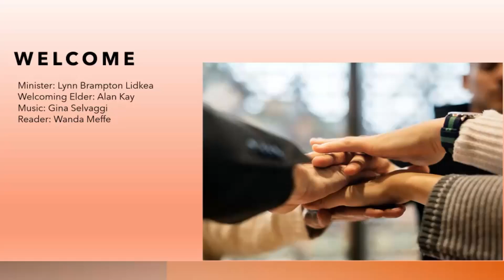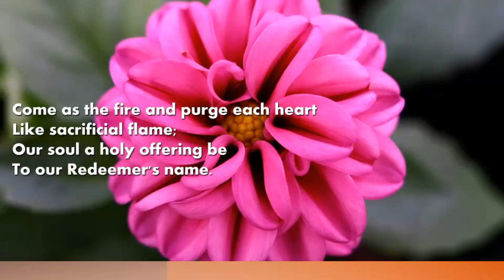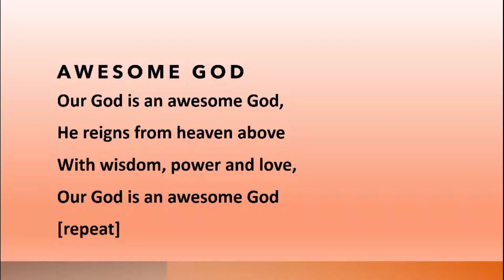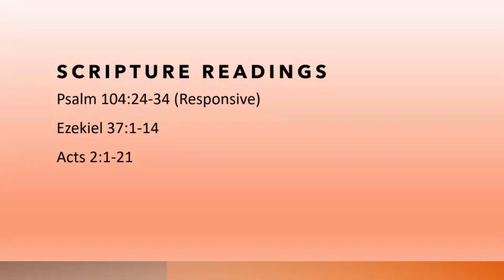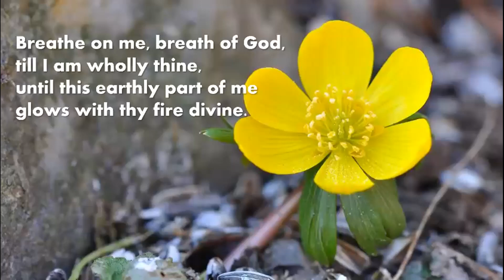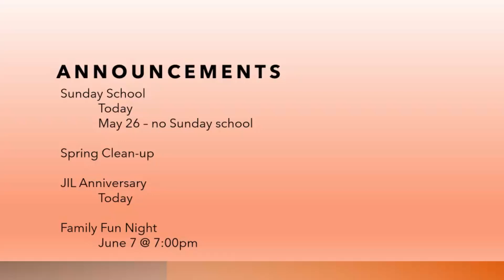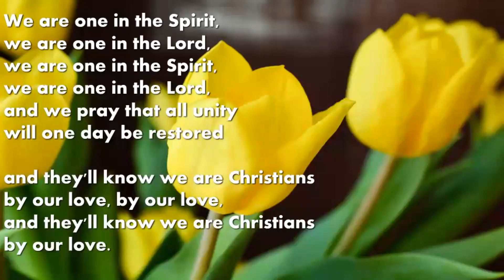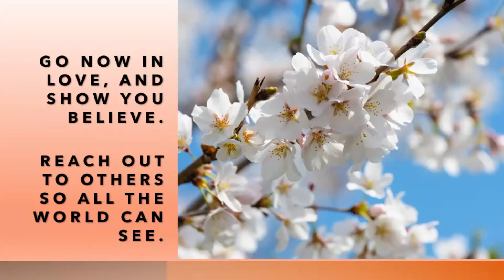St. Andrew's Presbyterian Church Maple - May 5, 2024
Lynne Lidkea led today's service.

The Original World Wide Web